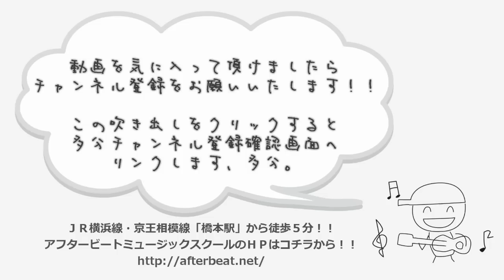ギターレッスン【半田でポットを取り付ける】番外メンテナンス編3/4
ギターやベースのメンテナンスを自分でやってみよう！！
という事で実際に半田ごてを使って配線を施していきます。

折角なのでジャックとポット３発とも交換しちゃいます。
作業しながらの「のんびり動画」ですけれども
お暇な時にのんびりご覧下さいませ。

興味が湧いてきたらレッツチャレンジです！！
くれぐれも半田ごてでの火傷にはご注意下さいませ！！

ちなみに動画内で使っている物はこの辺の物です。
気分が悪い方はご自身で検索をしてみてください)

SCUD 250kオームポット(シングルコイル用です)

SWITCHCRAFT MONO JACK #11

帯電防止手袋　Mサイズ

【質問に答えます】2/3 機材関連

各ギターの弦交換のやり方